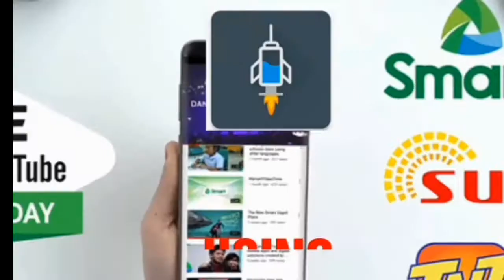GIANT LOBSTER | OCTUPOS | SQUID || PAANU HINUHULI?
Sa video na ito matutunghayan nyu paanu mang huli ng mga Giant Lobster, octupos at squid. So panooring at mamangha kung paanu ito kinukuha...